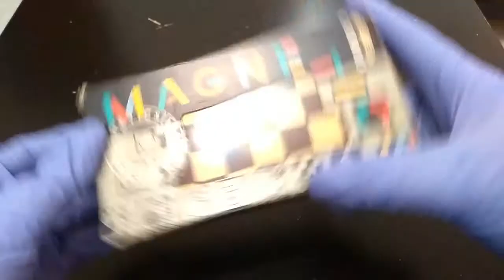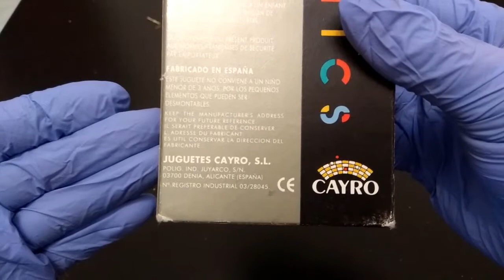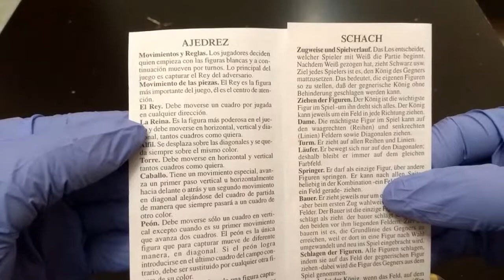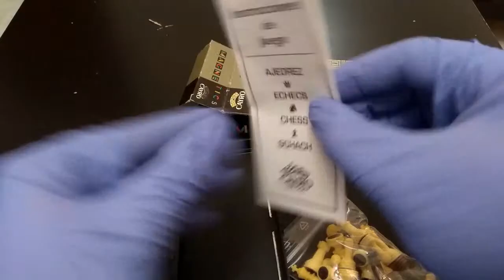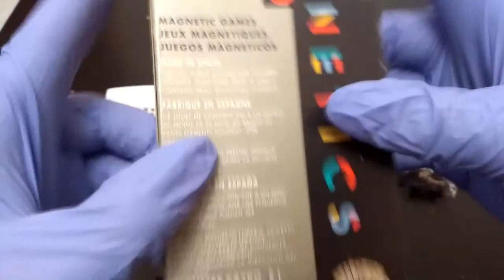Ajedrez magnético Cayro